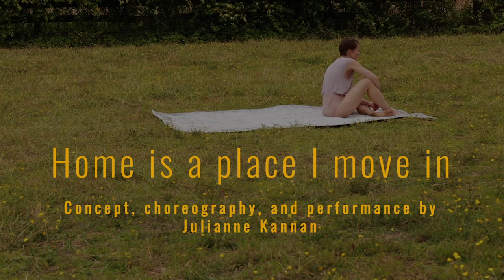Home is a place I move in: Dance Film Premiere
By Julianne Kannan
Filmed and edited by Taylor Bonadies
Dramaturgy by Leila Mire

Mason Arts at Home presents the premiere of Mason School of Dance alumna Julianne Kannan’s original dance film Home is a place I move in. What does home mean? It could be a claimed residence, a warm feeling we feel inside. Home is a place I move in stretches beyond location or residence—it encompasses routines and rituals, the company we keep, movement we feel within ourselves, and more. Through the art of dance, Kannan invites audiences to meditate on the longing for familiarity within one’s own being and the need to find one’s home.

Kannan (BFA in Dance, ‘18) is a recipient of a 2020 Alumni Artist Support Initiative Award from Mason’s College of Visual and Performing Arts, which supported the creation of this film.